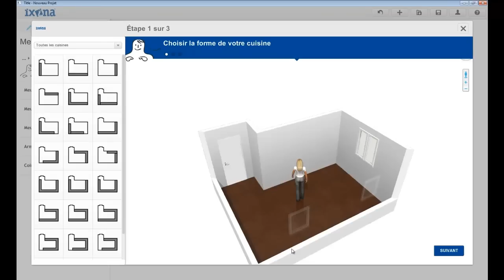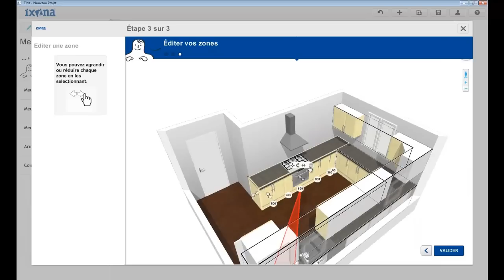Sneak Peek at Ixina's 3D Kitchen solution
Batibouw, the annual international construction, renovation, decoration and interior design show, started yesterday and will take place until March 3rd in Brussels, Belgium.

Our team will be visiting the show to see what the next trends are in terms of home design.  And although we are not exhibiting, you will still be able to take a look at one of the solutions we have been working on with the brand Ixina. So if you're lucky to be there, check out the Ixina Belgium booth (n° 11-501)!

But for those of you, like me, who cannot attend the show, here is a sneak peek at Ixina's future 3D kitchen solution.